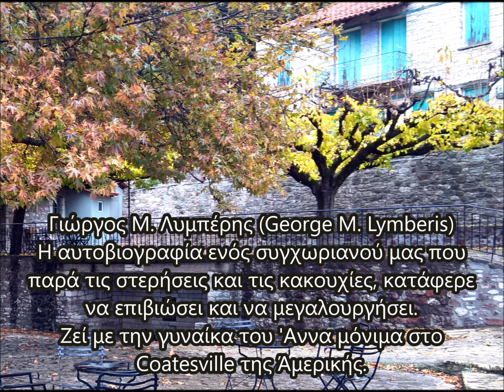"Αφιέρωμα στον Γιώργο Μιχ. Λυμπέρη (George M. Lymberis)"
H αυτοβιογραφία ενός εκλεκτού συγχωριανού μας, του Γιώργου Μ. Λυμπέρη,  που παρά τις κακουχίες, την φτώχια και τις στερήσεις κατάφερε να επιβιώσει και να μεγαλουργήσει.
Σήμερα ζει με την γυναίκα του 'Αννα μόνιμα στο Coatesville της Αμερικής.